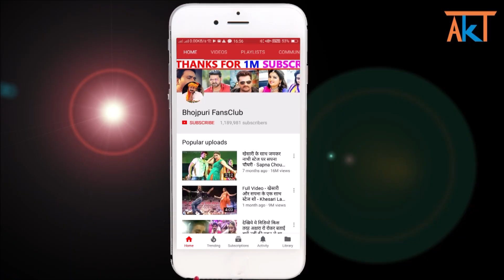आगया Pawan Singh का सबसे बड़ा देश भक्ति गाना - सोना के चिडईयाँ - Maa Tujhe Salaam - News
New Bhojpuri Latest News 2018 : Pawan Singh Film "maa tujhe salaam" song out.

Credit & Thanks : - yashi films, pawan singh